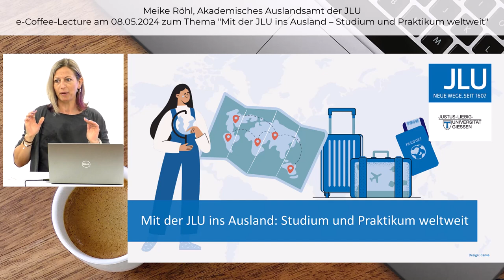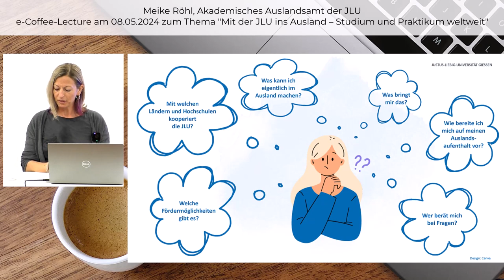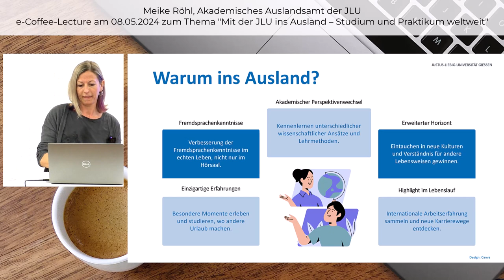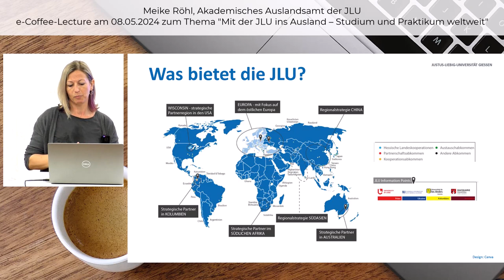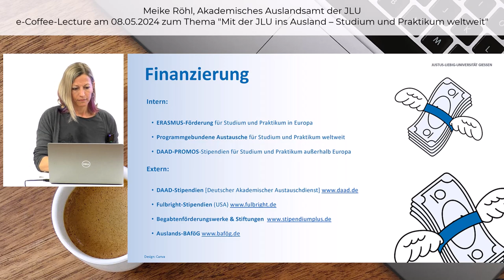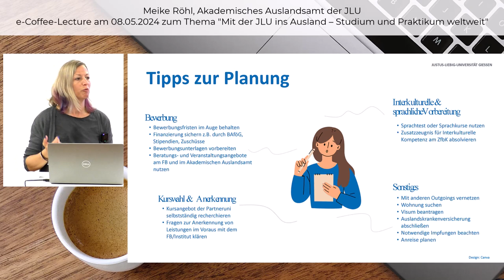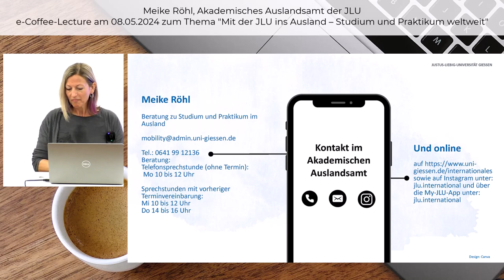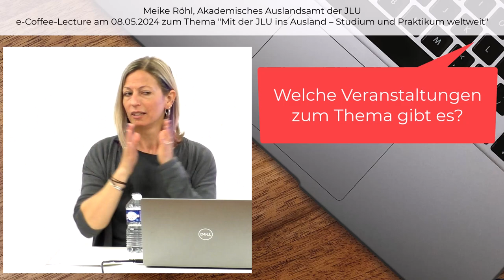Mit der JLU ins Ausland – Studium und Praktikum weltweit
Semester in Australien, Praktikum in Spanien oder Forschen auf den Azoren? Die Zeit im Studium ist ideal, um Fernweh und Fachliches zu verbinden und dabei interkulturelle Kompetenzen, Fremdsprachenkenntnisse und internationale Kontakte aufzubauen. Das Akademische Auslandsamt der JLU gibt einen Überblick über Partnerunis, Austauschprogramme und Finanzierungsmöglichkeiten… und macht definitiv Lust auf mehr!
👨‍🎓  Referentin: Meike Röhl, Akademisches Auslandsamt der JLU
▶️ Inhalt:
00:00 Intro
00:40 Johannas Geschichte
01:45 Themenübersicht
02:28 Fragen am Anfang
03:18 Warum ins Ausland?
05:07 Was kann man im Ausland machen?
07:07 Was bietet die JLU?
08:55 Finanzierung
10:27 Tipps zur Planung
12:32 Facts & Figures
14:20 Kontakt
14:44 Frage: Welches Semester
16:07 Frage: Zeitplanung
16:32 Frage: Finanzierungsmöglichkeiten
17:04 Frage: Partneruniversitäten
17:38 Frage: Veranstaltungen